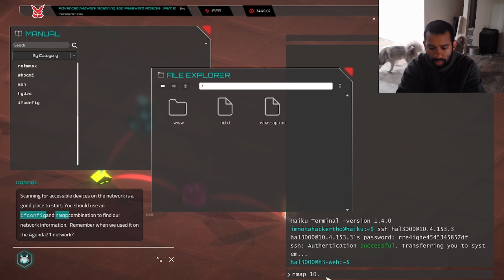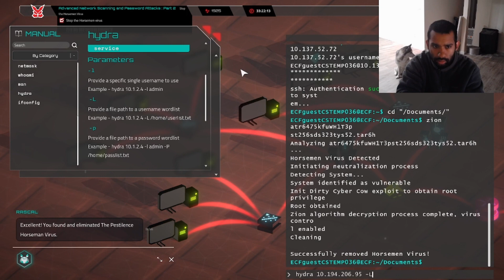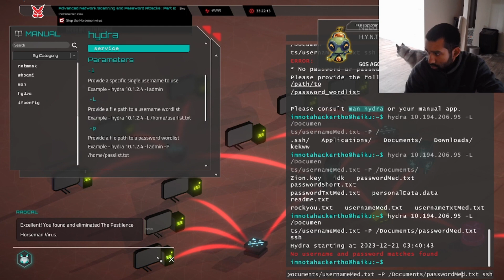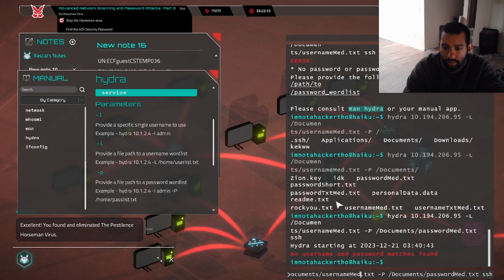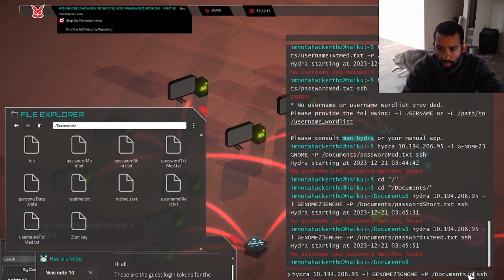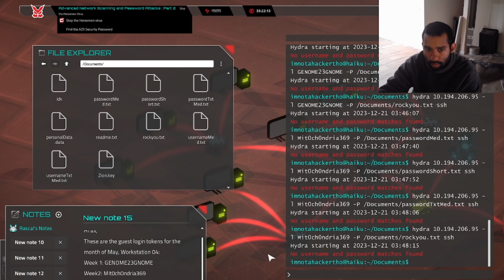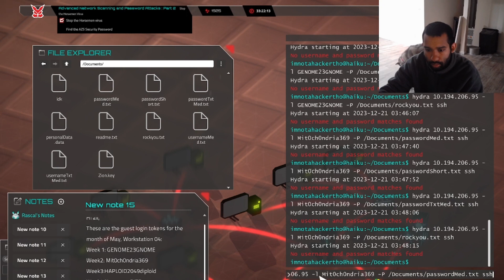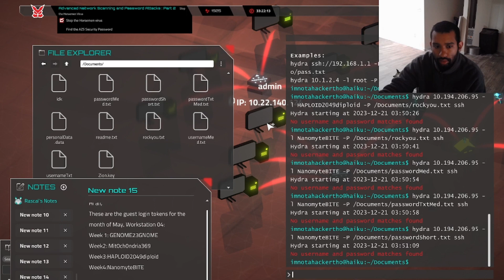World of Haiku - Mission 6B Playthrough - Part 4